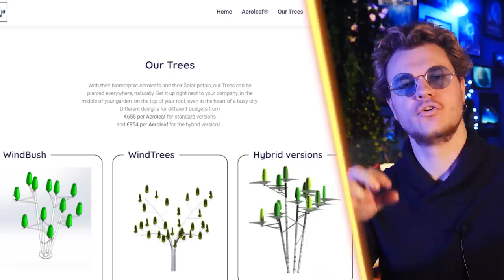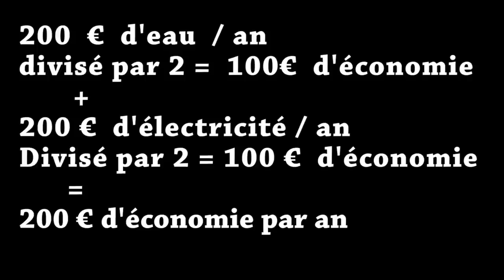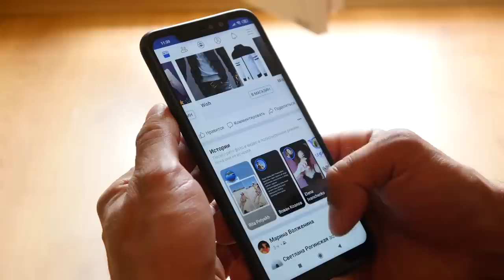Les Inventions Écolos les plus Ouf pour Changer le Monde !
La crise climatique gagne toujours plus de terrain, heureusement, certains se creusent la tête et trouvent des solutions ! À grande échelle ou en mode low tech et DIY, voilà une bonne dose de motivation. Surtout que contrairement à ce qu’on croit, l’inertie climatique est extrêmement faible ! Autrement dit, il n’est jamais trop tard. Alors c’est parti pour découvrir ensemble ces inventions écolos les plus ouf pour changer le monde !

Pour calculer son empreinte carbone (10 minutes pour tout comprendre sur les ordres de grandeur) :

Merci à Quentin pour le script, et à Sarah pour le montage !